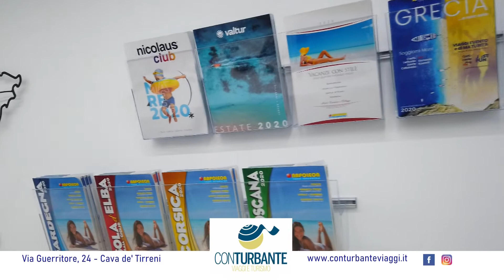Antonello De Rosa in scena a Roma